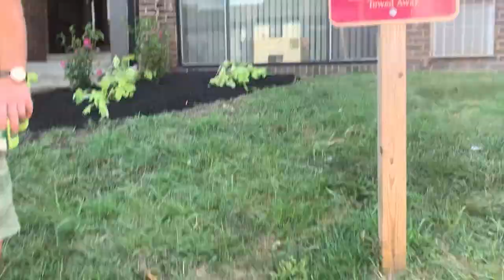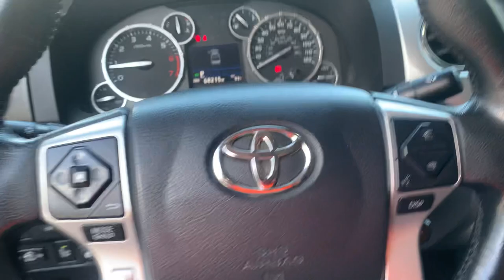♻️ Bedroom/Kitchen - Furniture Junk Removal (Baltimore Junk Removal Ep.35)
In this video we have a senior resident preparing for their new apartment furnishing. We were hired to remove their kitchen table and bedroom furniture.

If your in Baltimore, Maryland and need junk removed please be sure to contact Priority Hauling Junk Removal, LLC.